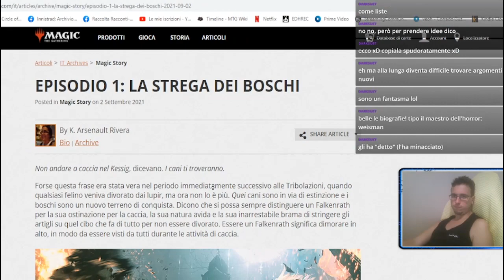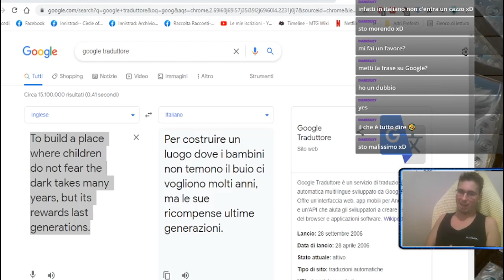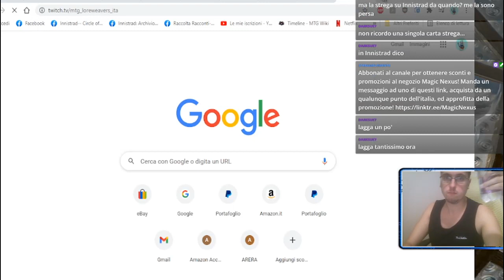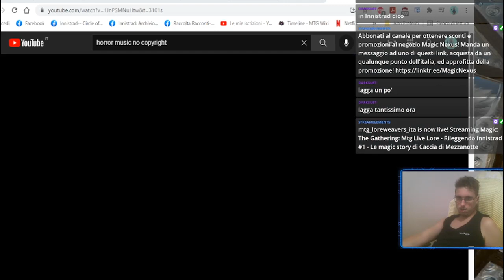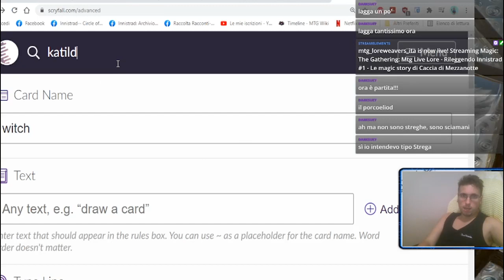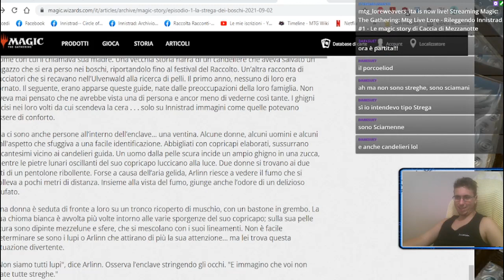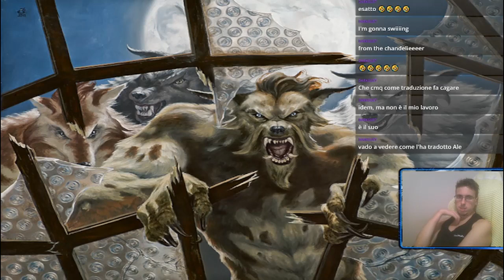Mtg Live Lore - Rileggendo Caccia di Mezzanotte #1 - La Strega dei Boschi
In questa live abbiamo letto, riassunto e commentato insieme la prima magic story di Midnight Hunt (tra quelle tradotte in italiano): la Strega dei Boschi. Pronti ad immergervi nella frenesia della caccia di mezzanotte?

Per rimanere aggiornato sulla lore di magic, segui il gruppo facebook Innistrad-Circle of mtg lore seekers